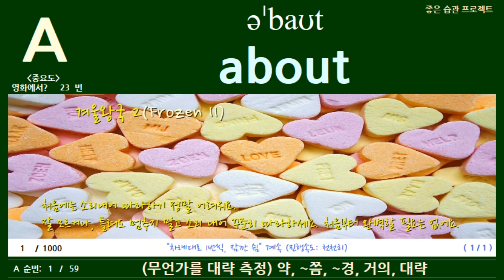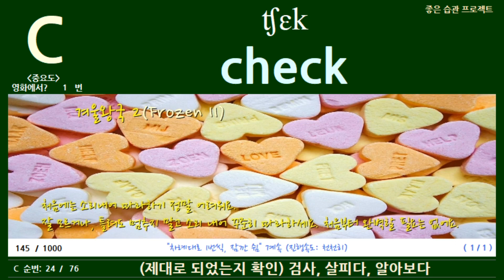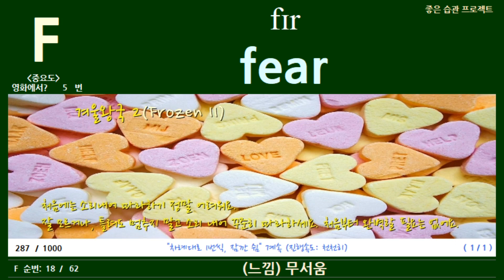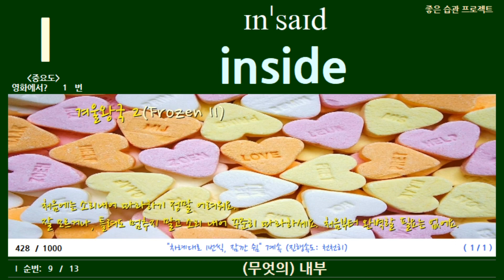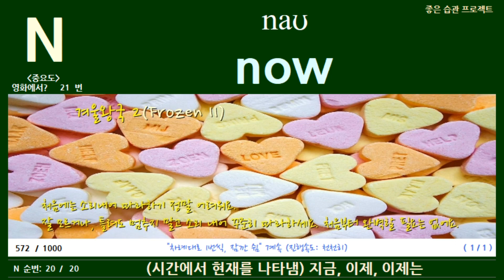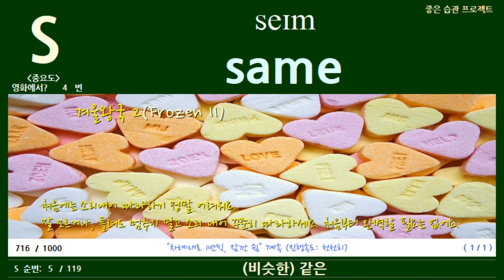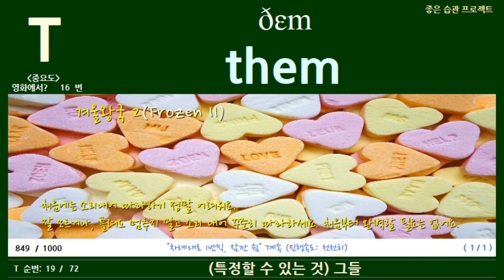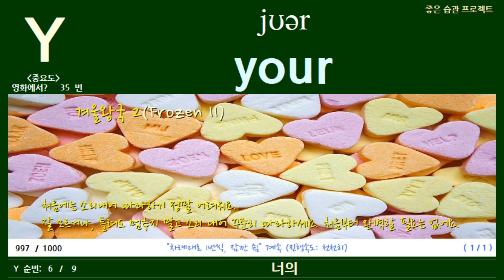영단어 겨울왕국 2 "천천히 1번과 잠깐쉬기"(Frozen II)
겨울왕국2(Frozen II) 영화 영어단어 전체단어편  입니다.

매때마다,
겨울왕국2(Frozen II) 영화 보기전에,
이 영단어 편을 보고난 이후에 겨울왕국2(Frozen II) 영화를 본다면,

겨울왕국2(Frozen II) 영화를 자막없이도 이해하는데 더 많은 도움이 됩니다.

[영화, 시트콤 영단어 모음]

[학습 참고]